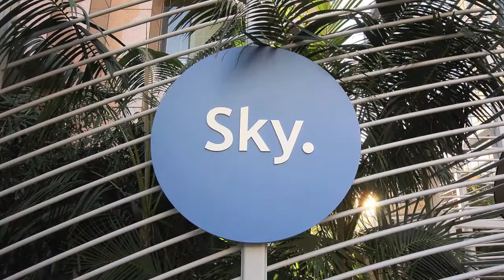801 S. Grand Ave, Unit 2209, LA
Live at one of the most important addresses in Downtown L.A. Spectacular Views from this Modern, Penthouse-style, Open-floorplan Condo. Beautiful Wood Floors, Lots of Windows & Light. Imported Italian Cabinets in Designer Kitchen & Bathrooms. 2 Master Bedrooms, Stainless Steel Appliances, Dozens of Canned Ceiling Lights. This is fully remodeled and ready to move-in. Two Covered Parking Spaces. Building has Incredible Party Room, Home Theater Room and Fully Equipped Gym. NOT A SHORT SALE!